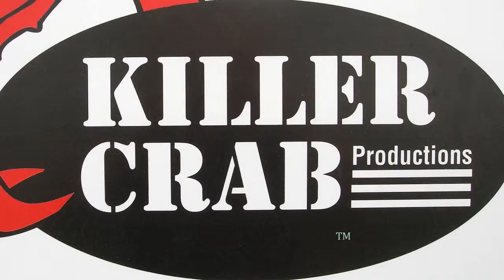Blessing Of The Fleet 2013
Every year, before the fishing season begins, the town of Reedville, Virginia holds a Blessing Of The Fleet ceremony to celeberate the area's fishing tradition and to ask for a safe and prosperous coming season.  This is the 43rd annual ceremony heald on May 5, 2013.